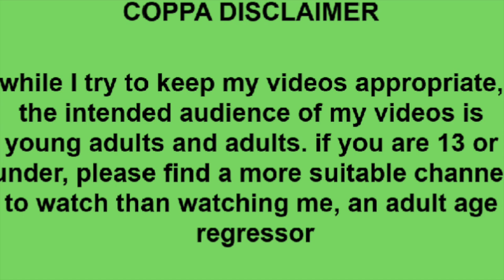☆ i wanna upload but i cant :( - little talks #5 ☆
☺︎ a real chitchat about life n content creation